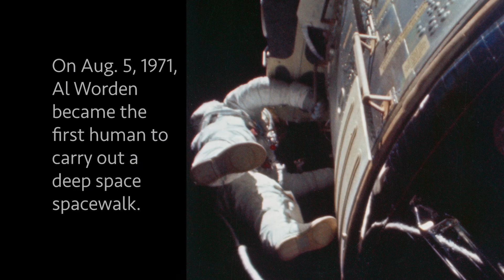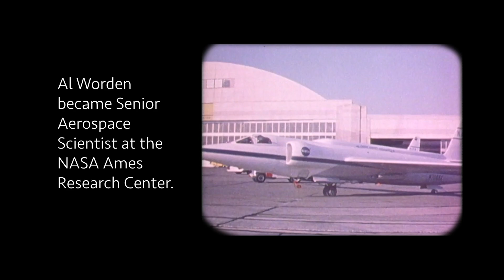NASA Remembers Apollo Astronaut Al Worden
NASA astronaut Al Worden has died at the age of 88.

Worden served as command module pilot for Apollo 15 with Dave Scott and Jim Irwin. During the mission Worden became the first human to carry out a deep space walk. He logged 38 minutes in extravehicular activity outside the command module, "Endeavour."

During 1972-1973, Worden was Senior Aerospace Scientist at the NASA Ames Research Center, and from 1973 to 1975, he was chief of the Systems Study Division at Ames.

This video is available for download from NASA's Image and Video Library